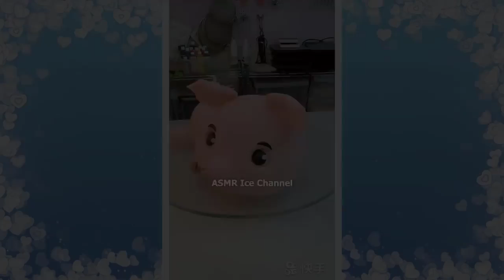Thánh Làm Bánh 😍😍 Tạo Hình Những Chiếc Bánh Kẹo Hình Dạng Bất Thường Thú Vị 💋💋 #3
thánh ăn trung quốc,thánh ăn,eating show
thánh ăn chua,
thánh ăn mì cay,
thánh ăn hải sản,
thánh ăn mì,
thánh ăn ớt,
thánh ăn tivi,
thánh ăn gà rán kfc,
thánh ăn asmr,
thánh ăn anime,
thánh ăn anh,
thánh ăn arms,
thánh ăn an giang,
thánh ăn atiso,
thánh ăn anh gấu,
thánh ăn anh mập,
thánh ăn ăn,
thánh ăn ăn mì cay,
thánh ăn ăn phô mai,
thánh ăn ăn xúc xích,
thánh ăn ăn mì,
thánh ăn ăn tôm hùm,
thánh ăn ăn kem,
thánh ăn ăn mì tương đen,
thánh ăn ăn cay,
thánh ăn ăn ốc,
thánh ăn tv ăn,
thánh ăn âm thanh,
thánh ăn thu âm,
thánh ăn ghi âm,
thánh ăn có âm thanh,
thánh ăn bánh,
thánh ăn bánh kem,
thánh ăn bánh mì,
thánh ăn bạch tuộc cay,
thánh ăn bậy bạ,
thánh ăn bẩn,
thánh ăn bánh kẹo,
thánh ăn bánh ngọt,
thánh ăn bánh bao,
thánh ăn cơm,
thánh ăn cua,
thánh ăn công sở tập 1,
thánh ăn cá hồi,
thánh ăn cá sống,
thánh ăn cơ sở,
thánh ăn c,
thánh ăn dưa hấu,
thánh ăn dâu,
thánh ăn dưa,
thánh ăn dơ,
thánh ăn dou dou,
thánh ăn dân tộc,
thánh ăn duo duo,
thánh ăn đa đa,
thánh ăn dưa chuột,
thánh ăn dưa hấu nhanh nhất,
thánh ăn đầu heo,
thánh ăn đồ chơi,
thánh ăn đồ cay,
thánh ăn đuông dừa,
thánh ăn đồ ngọt,
thánh ăn đồ nướng,
thánh ăn đồ chiên,
thánh ăn đồ ăn,
thánh ăn đ,
sin e thánh ăn,
thánh ăn gà,
thánh ăn gà rán,
thánh ăn gà cay,
thánh ăn gấu,
thánh ăn gà luộc,
thánh ăn gà nướng,
thánh ăn giòn,
thánh ăn gian,
thánh ăn ghẹ,
thánh ăn goku,
thánh ăn gì,
thánh ăn hàn quốc ăn mì,
thánh ăn hàn quốc ăn gà,
thánh ăn hàn quốc hát,
thánh ăn hàn quốc ăn mì tương đen,
thánh ăn hải sản cay,
thánh ăn hàn quốc ăn bánh kem,
thánh ăn hàn quốc ăn mật ong,
thánh ăn h,
thánh ăn idol,
thánh ăn tv iron steak,
thánh ăn kẹo,
thánh ăn kem,
thánh ăn kim chi,
thánh ăn kẹo hồ lô,
thánh ăn ké,
thánh ăn kem socola,
thánh ăn kẹo cứng,
thánh ăn kfc,
thánh ăn kimbap,
thánh ăn kim châm,
thánh ăn lẩu,
thánh ăn lu,
thánh ăn lạnh,
thánh ăn lẩu ớt,
thánh ăn lẩu cay,
thánh ăn lòng lợn,
thánh ăn lào,
thánh ăn lá,
thánh ăn lẩu kim chi,
thánh ăn linh tinh,
thánh ăn công sở l,
thánh ăn mì cay hàn quốc,
thánh ăn mực,
thánh ăn mực sống,
thánh ăn mochi,
thánh ăn mỹ,
thánh ăn mì tôm,
thánh ăn m,
thánh ăn nhiều,
thánh ăn nhật,
thánh ăn nhanh,
thánh ăn nha đam,
thánh ăn ngọt,
thánh ăn nấm,
thánh ăn ngon,
thánh ăn nước ngoài,
thánh ăn nữ hàn quốc,
thánh ăn n,
thánh ăn ot,
thánh ăn ốc,
thánh ăn oreo,
thánh ăn ớt cay,
thánh ăn ổi,
thánh ăn ot khong lo,
thánh ăn oogui,
thánh ăn oh ngon,
các thánh ăn ot,
thánh ăn mukbang ăn mật ong,
thánh ăn ông,
thánh ăn ô mai,
thánh ăn công sở nấu lẩu,
thánh ăn ơt,
thánh ăn ớt chuông,
thánh ăn ớt siêu cay,
thánh ăn ớt ở việt nam,
thánh ăn ớt hiểm,
thánh ăn ớt ở trung quốc,
thánh ăn ớt nhiều nhất thế giới,
thánh ăn ớt ở huế,
thánh ăn phô mai,
thánh ăn phở,
thánh ăn pizza,
thánh ăn phở hùng,
thánh ăn phở việt nam,
thánh ăn phô mai tươi,
thánh ăn phô mai viên,
thánh ăn phô mai hàn quốc,
thánh ăn park,
thánh ăn phấn,
thánh ăn quỳnh,
thánh ăn quả,
thánh ăn quỵt,
thánh ăn qua sa bi,
thánh ăn quỳnh trần,
thánh ăn quỳnh anh,
thánh ăn quả ớt,
thánh ăn quán,
thánh ăn cay miệng,
thánh ăn quảng cáo,
thánh ăn hàn q,
thánh ăn tv q&a,
thánh ăn rong biển,
thánh ăn rắn,
thánh ăn ramen,
thánh ăn rau câu,
thánh ăn rose,
thánh ăn rồi,
thánh ăn rơ,
thánh ăn rong,
thánh ăn rong nho biển,
thánh ăn sống,
thánh ăn siêu cay,
thánh ăn sầu riêng,
thánh ăn sườn,
thánh ăn slime,
thánh ăn subin,
thánh ăn son,
thánh ăn sò,
thánh ăn son môi,
thánh ăn sushi,
thánh ăn công s,
thánh ăn thịt,
thánh ăn uống,
thánh ăn uống nước,
thánh ăn uống trung quốc,
thánh ăn uống hàn quốc,
thánh ăn usa,
thánh ăn uống việt nam,
thánh ăn uống sữa,
thánh ăn uống trà sữa,
những thánh ăn uống,
thánh ăn tv uống trà sữa,
thánh ăn ướt,
thánh ăn cua ướp nước tương,
thánh ăn bánh ướt,
thánh ăn trung quôcs,
thanhan.vn,
thánh ăn vặt,
thánh ăn văn phòng,
thánh ăn vlog,
thánh ăn vietsub,
thánh ăn vlogs,
thánh ăn vịt quay,
thánh ăn vương đa đa,
thánh ăn việt,
thánh ăn công sở v,
thánh ăn xúc xích,
thánh ăn xúc xích khổng lồ,
thánh ăn xoài chua,
thánh ăn xúc xích hàn quốc,
thánh ăn xúc xích cay,
thánh ăn xoài thái lan,
thánh ăn xoài lắc,
thánh ăn xoài non thái lan,
xem thánh ăn,
xem thánh ăn cay,
xem thánh ăn trung quốc,
xem thánh ăn tv,
xem thánh ăn ớt,
xem thánh ăn mì,
xem thánh ăn chua,
xem thánh ăn tivi,
xem thánh ăn tôm hùm,
xem thánh ăn đầu trọc,
thánh ăn youtube,
thánh ăn yang soo bin ăn hải sản,
thánh ăn yu duo duo,
thánh ăn yang soo bin,
y trang thánh ăn công sở,
thánh ăn tv mi y,
thánh ăn hàn quốc y,
thánh ăn mi y,
thánh ăn 10kg cơm,
thánh ăn 100 đĩa sushi,
thánh ăn 10kg thịt,
thánh ăn 100 quả ớt,
thánh ăn 10 gói mì,
thánh ăn 100 cây xúc xích,
thánh ăn 100 quả trứng,
thánh ăn 100 gói mì,
thánh ăn 10000 calo,
thánh ăn 12000 calo,
thánh ăn 2019,
thánh ăn 2 thằng nhỏ,
thánh ăn 20000 calo,
2 thánh ăn,
thánh ăn tv 2 giờ sáng,
thánh ăn cay 2019,